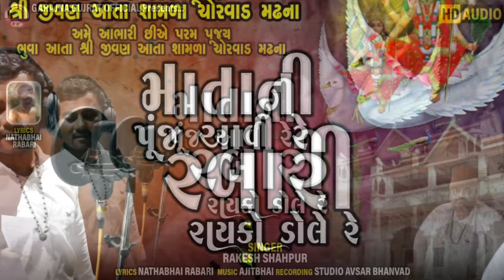માતા ની પૂંજ આવી રે રબારી રાયકો ડોલે રે ||Rakesh Rayka || NEW SONG Garjna Gujarat official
Garjna Gujarat official

આશીર્વાદ અને આભાર
જય ચોરવાડ મઢ ની મંમાઈ માતાજી
ભુવાઆતા શ્રી જીતુઆતા ભોજાઆતા ‌‌શામળા

TITLE MATANI RE PUNJ AVIRE RABARI RAYKO DOLE RE
SINGER : Rakesh Rayka
LYRICS : NATHABHAI RABARI
RECORDING : STUDIO AVSAR BHANVAD
DESIGN : KARAN SINDHAL

વિડીયો લીંક સોશિયલ મીડિયા પર શેર કરી શકાય છે પરંતુ આ વિડીયોને ડાઉનલોડ કરીને યુટ્યુબ કે ફેસબુક પર અપલોડ કરનાર વ્યક્તિ કાયદા તથા કાનુન નું ઉલ્લંઘન કરવા બદલ ગુનેગાર ને પાત્ર છે.

new gujarati song green screen status 2022 vijay suvada,